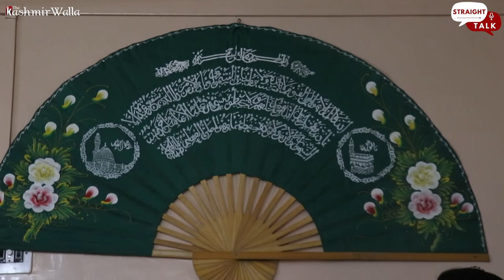Journey into Bollywood: In conversation with Kashmiri actor Mir Sarwar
Mir Sarwar wanted to become a sportsman and studied engineering. In conversation with The Kashmir Walla's Pirzada Shakir, the Kashmiri actor tells of his journey into Bollywood, his struggle, experience, and future works.